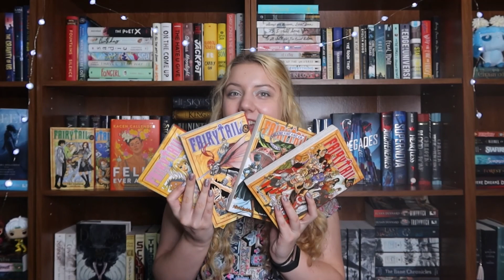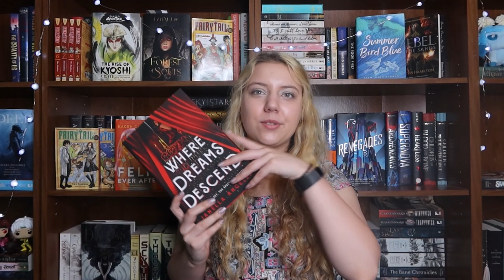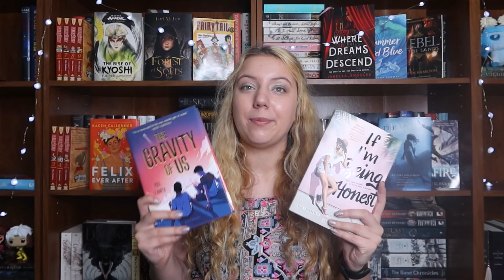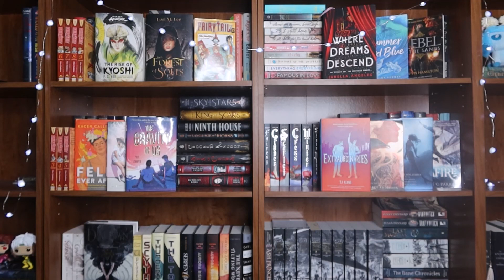August Wrap Up, What I Am Currently Reading, + My September TBR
Hello everyone :) Today’s video is a combination of my August Wrap Up, my September TBR, and also what I am currently reading!

Wow this video is a lot later then I originally anticipated. After this I am going to do my best at maintaining an upload schedule (Wednesday + Sunday), but I am going to be very busy with college so I don’t really know how this is all going to go yet lol

Books Mentioned in This Video:
Fairy Tail by Hiro Mashima
The Rise of Kyoshi by F.C. Yee and Michael Dante DiMartino
Forest of Souls by Lori M. Lee
Rebel of the Sands by Alwyn Hamilton
Summer Bird Blue by Akemi Dawn Bowman
Where Dreams Descend by Janella Angeles
Seafire by Natalie C. Parker
The Deep by Rivers Solomon, Daveed Diggs, William Hutson, and Jonathan Snipes
If I'm Being Honest by Emily Wibberley and Austin Siegemund-Broka
The Gravity of Us by Phil Stamper